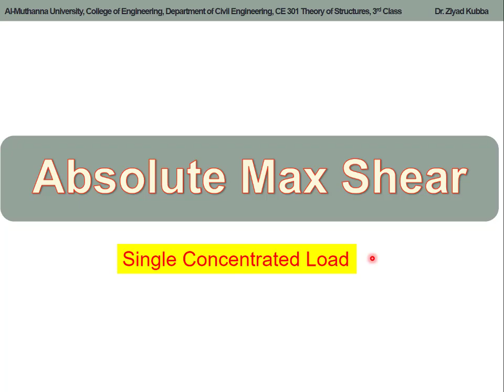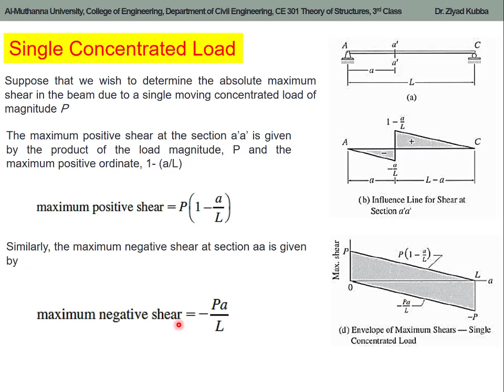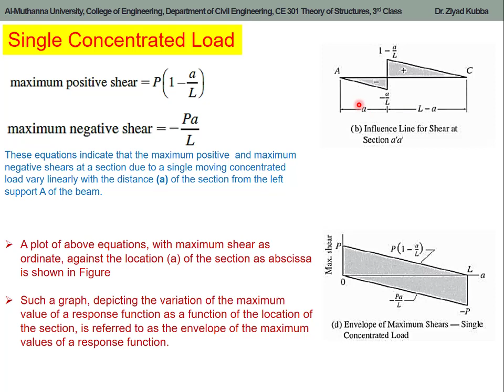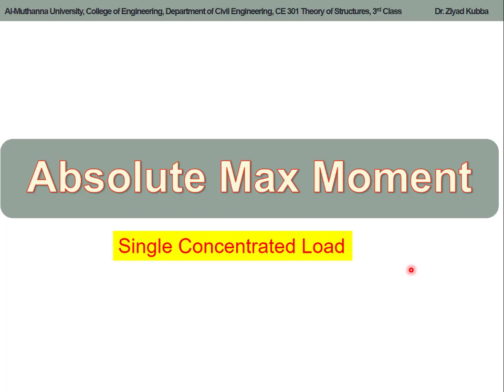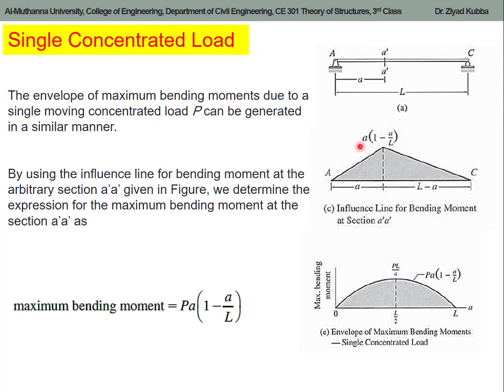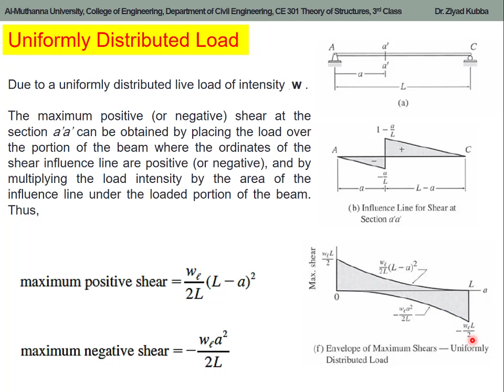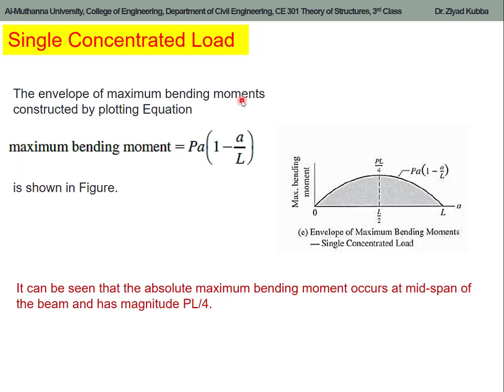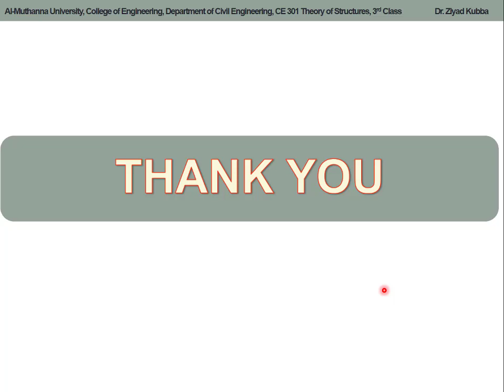6.6 Absolute maximum shear and moment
Course: CE301 Theory of Structures
Third Class Year
Al-Muthanna University
Iraq

Teacher:
Ziyad Kubba, PhD
Assistant Professor
Structural Engineering